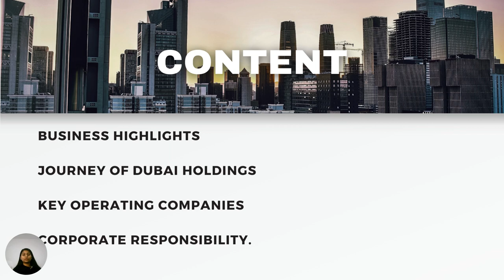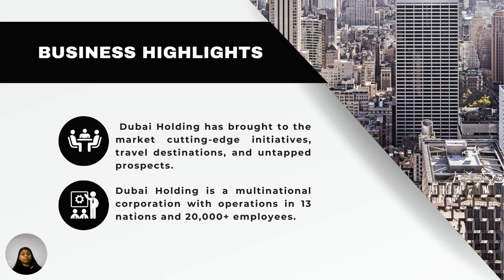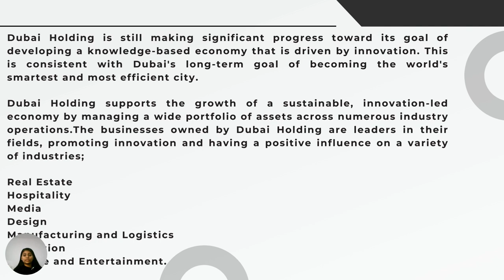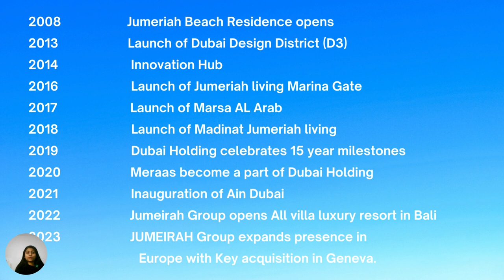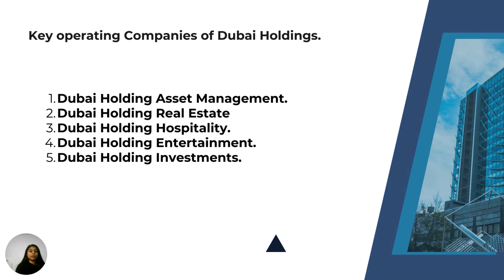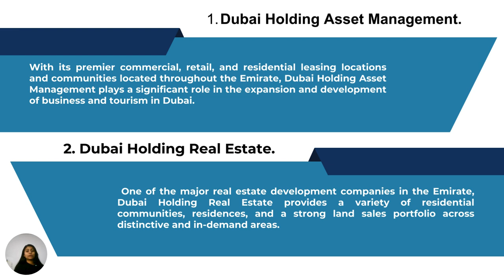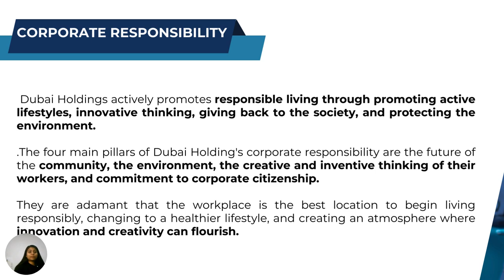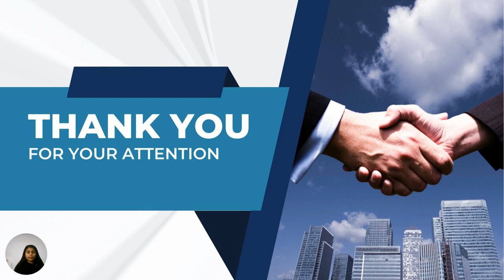DUBAI HOLDING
Seeding Brains Offers You Customized Resources designed as per your needs and requirements.